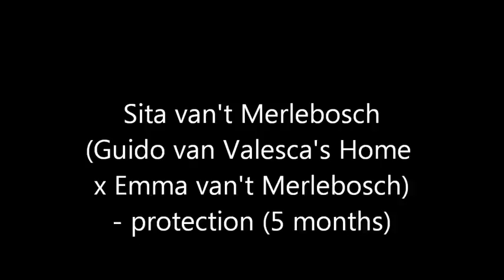Sita van't Merlebosch - protection 5 months